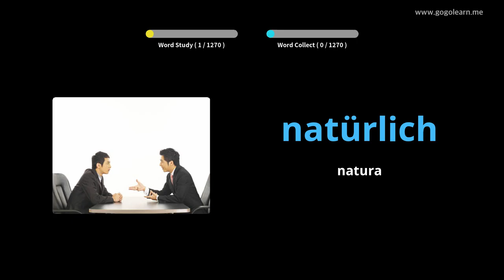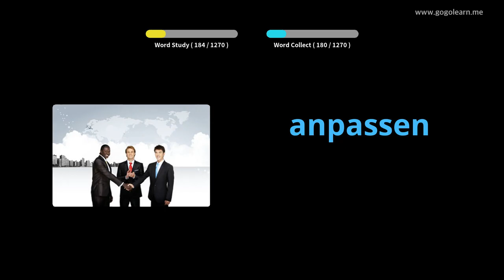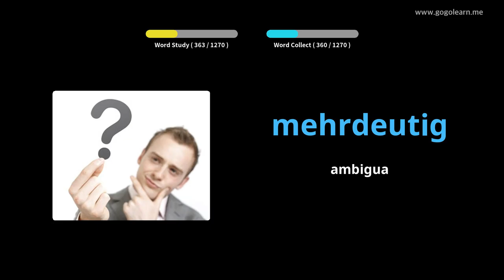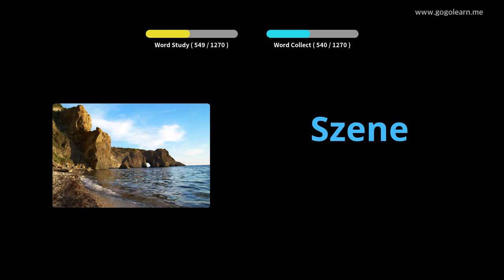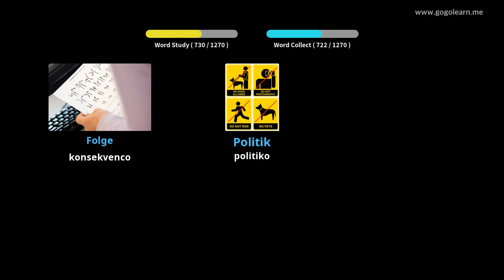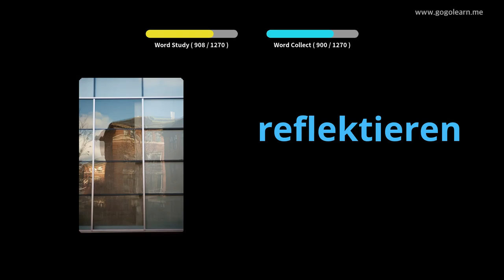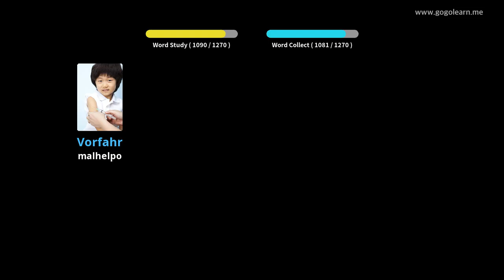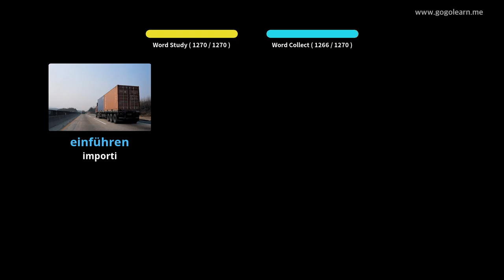Lernu Kun Germane Fotoj | Germane Vorttrezoro Studento | Golearn